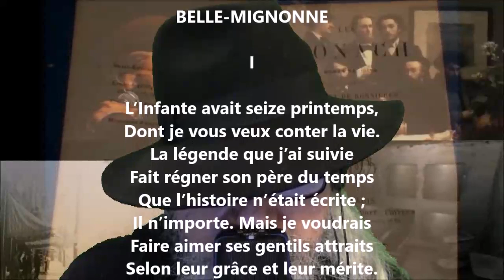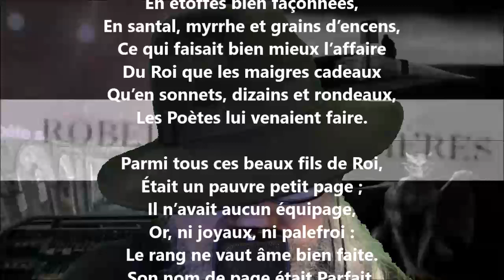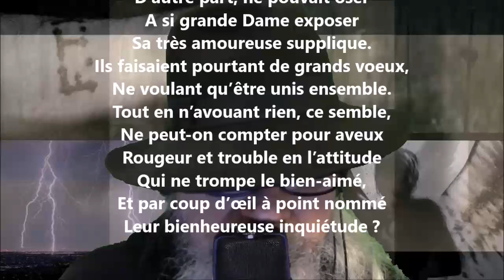Belle-Mignonne I - Robert de Bonnières lu par Yvon Jean